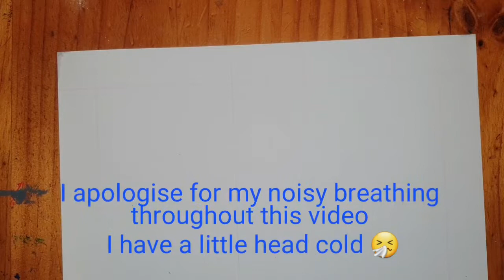Paint and relax with me while we create a beautiful Valentine's Day card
timelapse version also available.
Paint along with me and create some beautiful Valentine's Day cards for your friends, family and loved ones. let them know they hold a special place in your heart with these easy handmade beauties ❤ Also so super fun to do, you will definitely want to make more than one. 😉💕

Happy Arting 😊❤